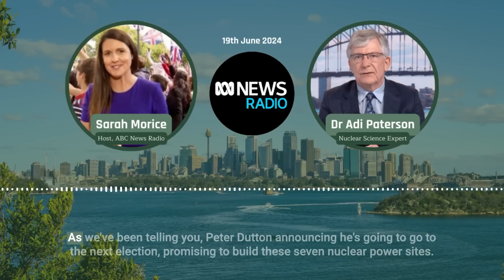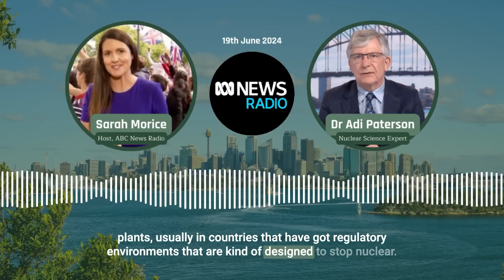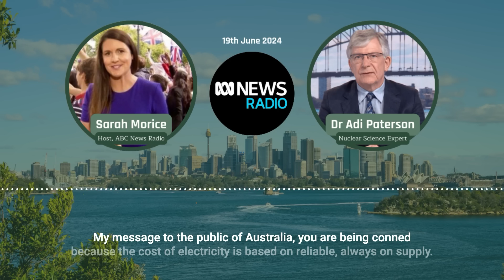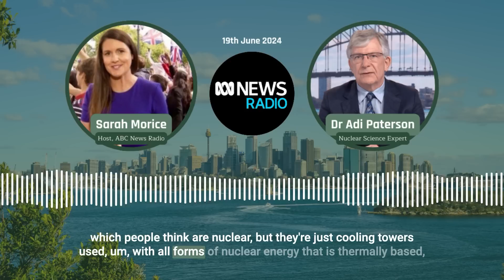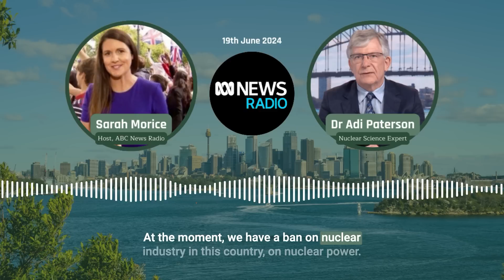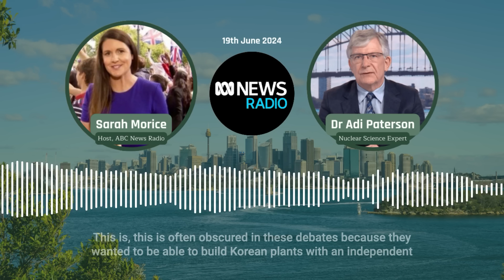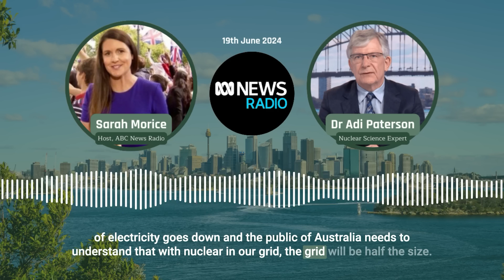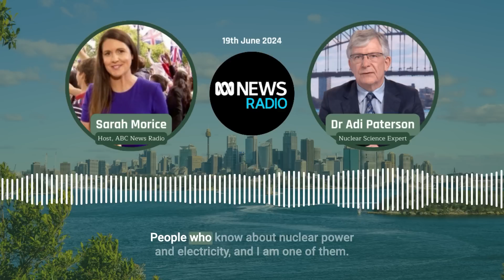"You are being conned" nuclear DOES lower power bills, Dr Adi Paterson